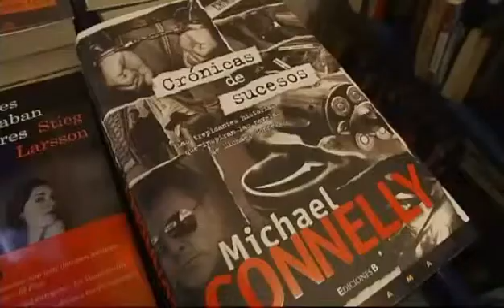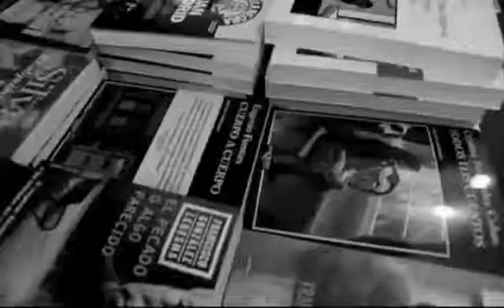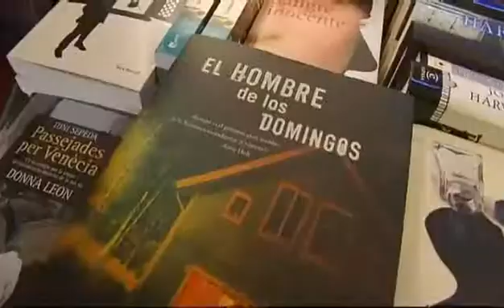Dani Nel·lo - Jazz i literatura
(Feb. 2010)